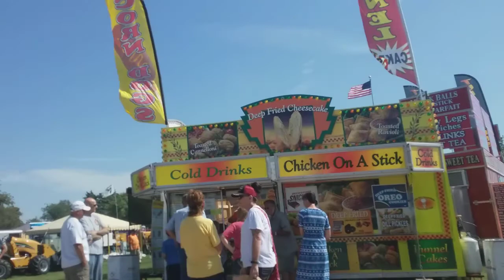Train ride Kansas State fair, 9-7-19